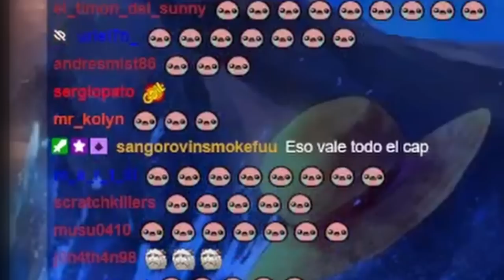REACCIONANDO A ONE PIECE 1066 - ¡¡NO PUEDE SER!! ¡¡SIGUE VIVO!!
😍AL FINAL ESTÁ VIVO😍 ODA NOS REVELA EL SECRETO QUE LLEVABA AÑOS GUARDANDO!

Hola nakamas! Hoy os traigo la reacción al capítulo 1066! Espero que os guste! Like y sub ;)